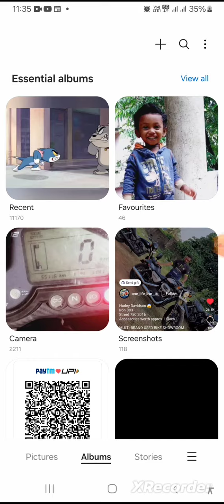miss u di my betterhalf❤️🥰🥰🥰